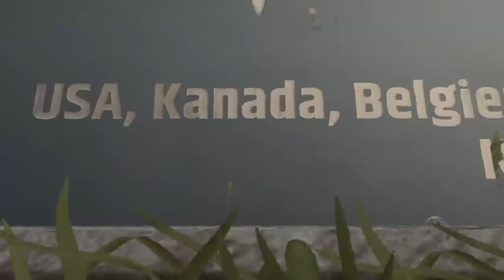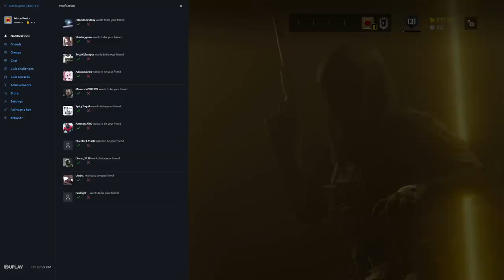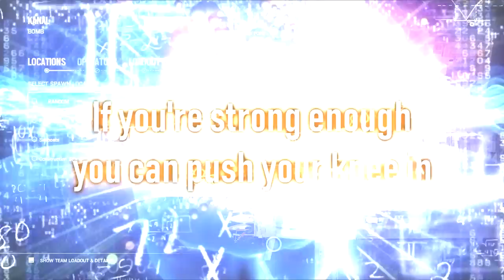Rainbow Six Siege but it's Attack On Titan (Amaru's Grappling Hook!)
Gay titan

Friends in the vid 👇
Jonas
HeroPenguin
Phototype

(つ✧ω✧)つ